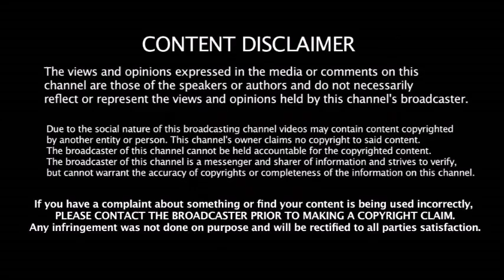Hitman சொன்ன அந்த ஒரு Idea தான் ஆட்டத்தை புரட்டிபோட்டுச்சு - கேப்டன் Rohit -ஐ பாராட்டும் ஐயர்